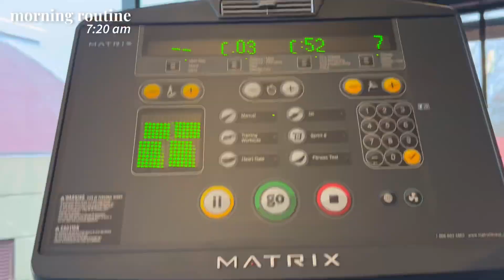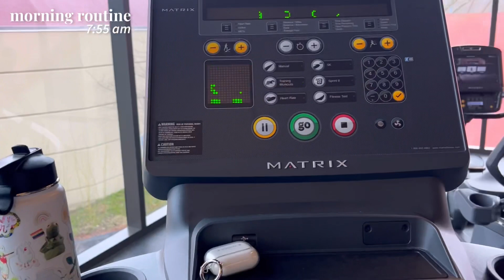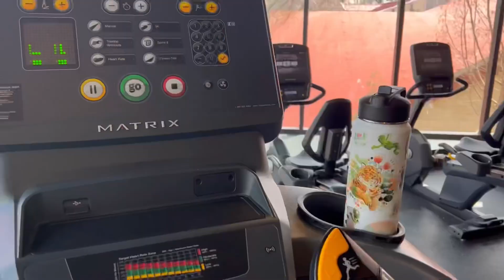trying out tiktok morning routines for a week ☀️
tada! welcome to the hilarious attempt at me trying to be a tiktok morning routine girl. perhaps. you could say i tried to be "That Girl" haha 😂 enjoy!

the articles that i read about waking up / chronotypes / sleeping, etc

💕 thank you to my patrons for supporting my channel: John-Ryan Driscoll-Gordon, Lorraine Frueh, Addie, itsBearie, Elizabeth Alexandra, Daniel C 💕

(these are the main countries that you guys are from according to analytics, but please let me know if you would like me to include more for other countries!)